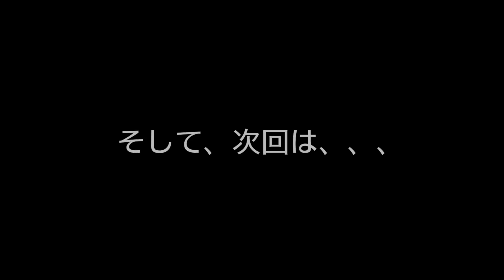Y.M.C.Aを路上ライブで歌ったら、海外のストリートが大パニックに...!?日本人ミュージシャンの演奏で盛り上がる！【ヤングマン/西城秀樹】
【上川ジョージ JAPANツアー情報】2023年
♦︎大阪
6月23日（金）FootRock & BEERS（大阪 OSAKA）
前売り3500円　当日4000円　(別途 1 Drink)
チケットのご予約はお店のホームページから可能です。
大阪府大阪市中央区東心斎橋 1−18−11
LIBERTY心斎橋ビル B1

♦︎奈良
6月24日（土）ビバリーヒルズ Beverly Hills（奈良 NARA）
開場17時　開演18時
前売り3500円　当日4000円　(別途 1 Drinks)
奈良県奈良市花芝町６ プラザ花芝 １F

♦︎名古屋
7月1日（土）スターアイズ STAR EYES （名古屋 NAGOYA）
開場18時　開演19時
前売り3500円　当日4000円
チケット代は当日お帰りの際にお食事代とご一緒にお支払いください。お客様にはお一人様2品以上のご注文をお願いしております。
（前売料金でのご予約には事前のお支払いが必要です、メールや電話でのご予約のみの場合は当日料金となります）
ご予約はホームページ又は電話で承ります。
愛知県名古屋市千種区菊坂町 ３−４−１

♦︎桑名（三重県）
7月2日（日）アドオンスペースM  Adon Space M（三重県桑名市 KUWANA）
開場16時　開演17時
（近鉄益生駅より徒歩3分）
17:00  『The Stupid Son』上川ジョージの兄、一博のバンド演奏。兄弟ジャムセッション有り！
18:00    上川ジョージ
チケットのご予約はメール、電話、店頭で可能です。
三重県桑名市本願寺３２５−１

♦︎横浜
7月7日（金）サムズアップ THUMBS UP （横浜 YOKOHAMA）
神奈川県横浜市西区南幸２丁目１−２２ 相鉄ムービル

♦︎東京
7月9日（日）ジロキチ JIROKICHI （東京 高円寺 TOKYO）
ジロキチのオンライン予約開始は6/11 19:00〜です（他のライブハウスは現在予約可能です）
東京都 杉並区高円寺北2-3-4　高円寺ビルB1

上川ジョージがオーストラリア、メルボルンでストリートライブ。日本人ストリートミュージシャンが海外で路上ライブ。George Kamikawa busking in Melbourne, Australia.

24歳の時にニュージーランドでバスキング（路上ライブ、ストリートライブ）を始める、その後オーストラリアに活動の場を移し2004年ソロアルバム『Blue to the Bone』をリリース。同年カントリーミュージック祭のバスキングチャンピオンシップで優勝する。2009年セカンドアルバム『Sliding Days』リリース。オーストラリアの数々の新聞、雑誌、テレビなどからインタビューを受け音学活動が大きく取り上げられる。2010年以降は津軽三味線奏者の只野徳子（ただののりこ）さんと（ジョージ＆のりこ）で２枚のアルバムをリリース。2012 年にはオーストラリアで人気番組の ’Australia's Got Talent’ に出演しファイナリストとなる。日本のテレビ番組『グッと地球便』では海外で活躍するストリートミュージシャンとして紹介される。現在は路上ライブも継続しつつ、世界中のフェスティバルや豪華客船で活動中。